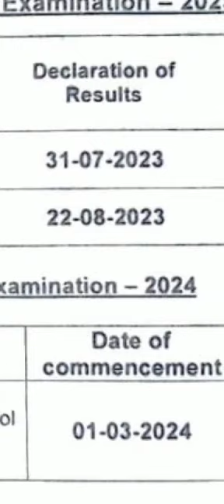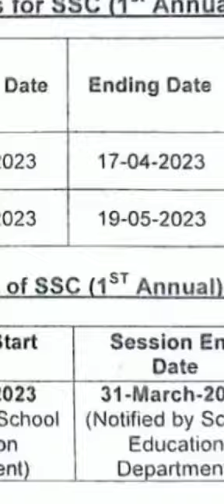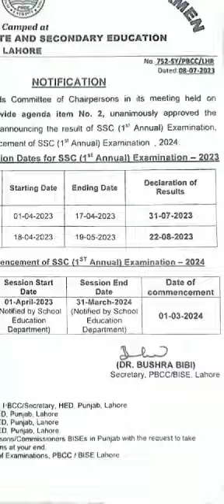Result Announcement Class10_2023 class9_2023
Video from Professor@